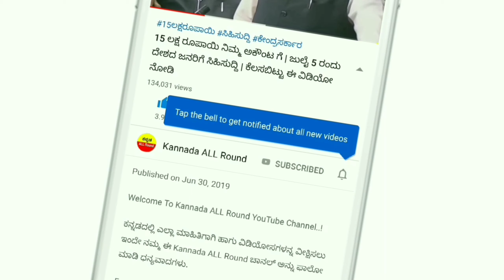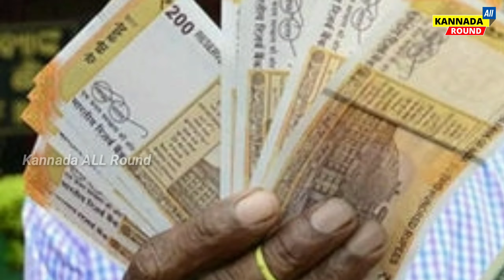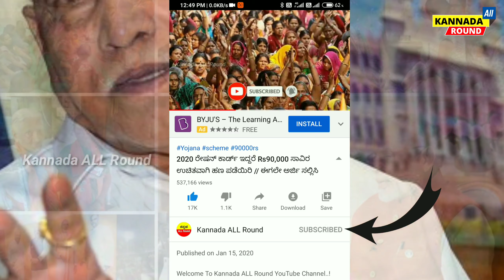ರಾಜ್ಯ ಬಜೆಟ್ ಮಂಡನೆ ಮಹಿಳೆಯರಿಗೆ ಯುವಕರಿಗೆ ಬಂಪರ್ ಗುಡ್ ನ್ಯೂಸ್ // ಎಲ್ಲರಿಗೂ ₹300000/Rs ಉಚಿತ ಅಕೌಂಟ ಗೆ ಬರುತ್ತೆ